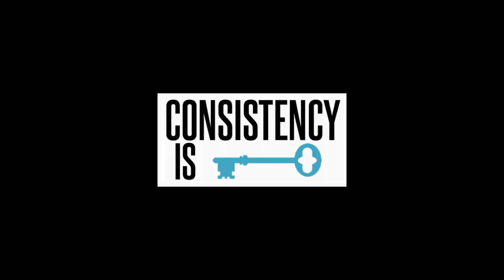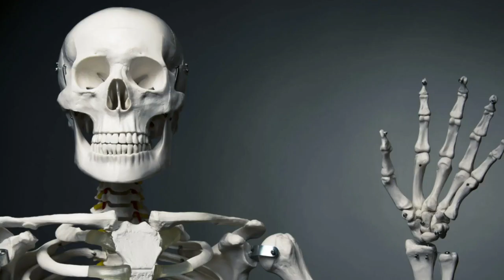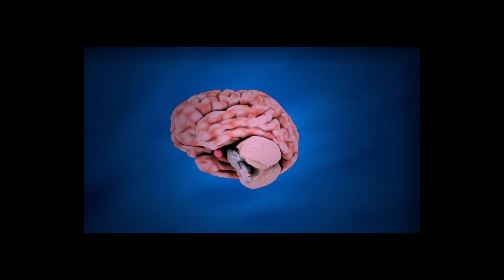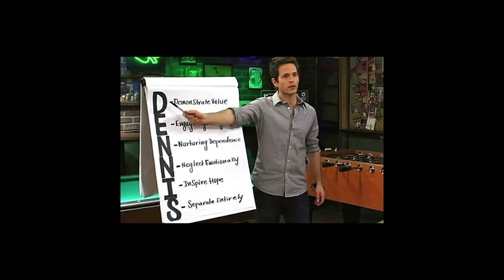I binged all 15 seasons of its always sunny - here's what I think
Is it's always sunny in Philadelphia as good as people say it is?